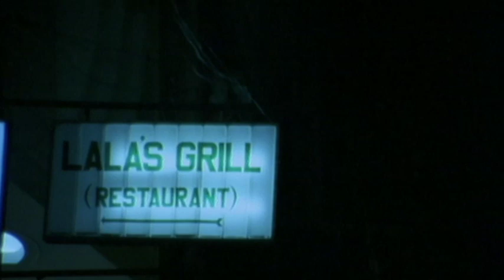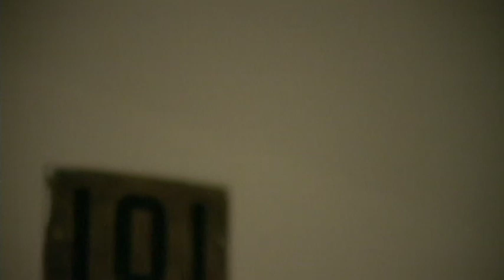Afghanistan - The Lost Mines of the Pharaohs - Go Wild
Afghanistan - one of the most remote and dangerous countries in the world. Yet for the last 20 years, through the turmoil of Russian invasion, retaliation, civil war and religious jihad, an American has traveled through Afghanistan in search of fabulous precious stones.